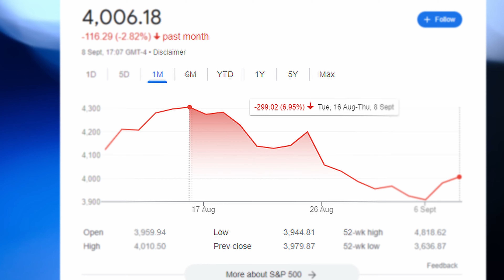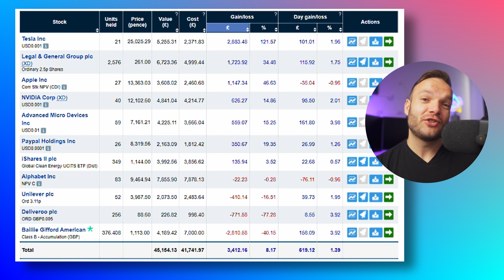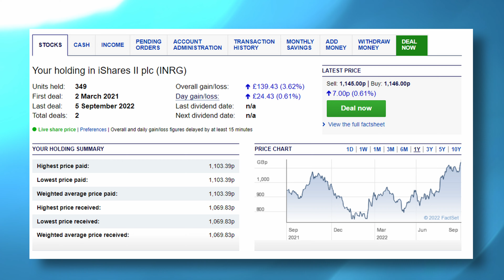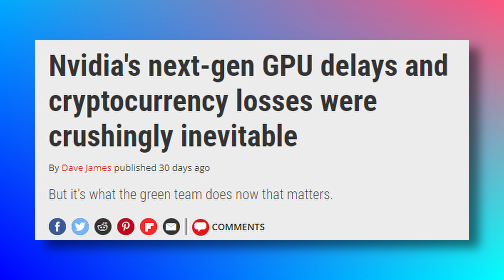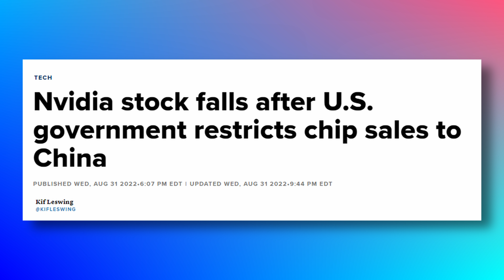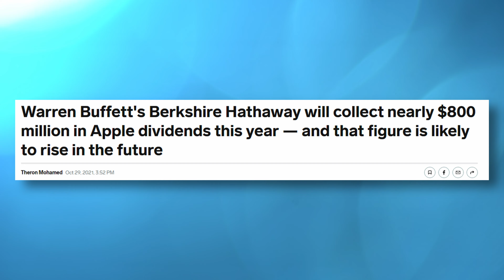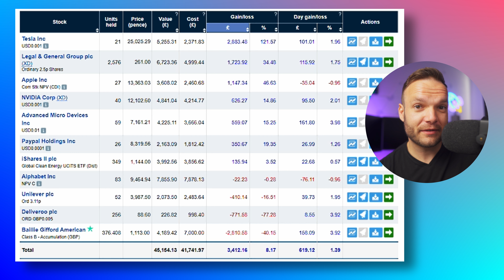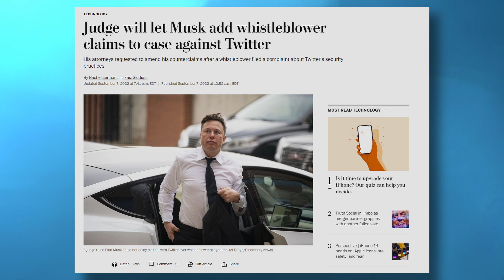Hargreaves Lansdown Portfolio Update - September 2022. Here's what I'm Selling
Join My Investing Community on Discord:
This is my Hargreaves Lansdown Portfolio update for September 2022, I've made one buy and sell during this difficult month for the stock market so I will reveal those in this video and provide my analysis and update on what's been going on in the stock market over the past month.

- Get a free share up to £100!
💰 - Lightyear - Free Cash once you deposit!
💰 - Stake.com - Get a free share up to $150!

//Useful Videos